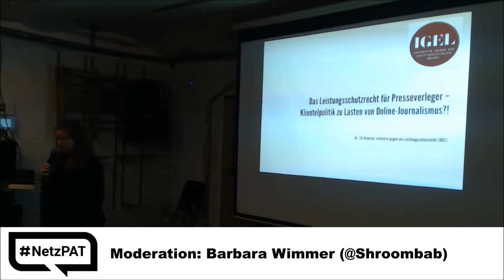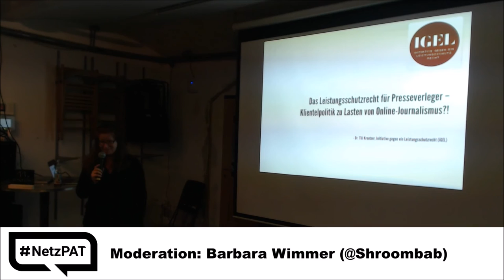NetzPat11 - 03 - Zwischenmoderation Barbara Wimmer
Sie arbeitet seit 2010 bei der Kurier-Futurezone, davor bei der ORF-Futurezone als Journalistin. Ihre Themengebiete sind unter anderem Netzpolitik, Datenschutz, Social Media und Digitales.

Sie ist von Anfang an im Team des netzPAT dabei
hier betreut sie den Twitter Account des netzpolitischen Abends

Auch elektronische Musik ist ihre Leidenschaft, so arbeitete sie vor dem ORF auch für Musik-Magazine wie Breakbeat (Deutschland) sowie Radio FRO.